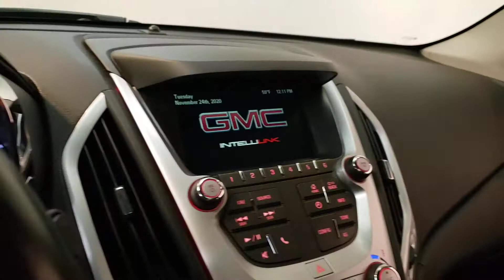2017 GMC Terrain- Used Car For Sale - Parma, Ohio